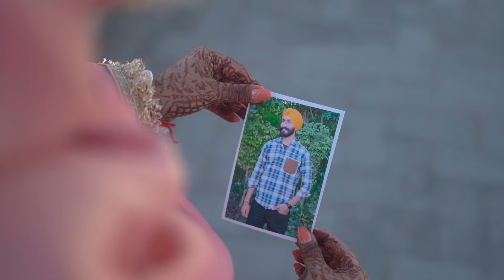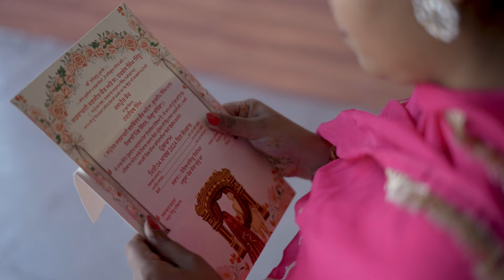SUHAGAN || FAMILY SONG || JASPREET KAUR || NOOR STUDIO KALYAN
Nimrat Khaira
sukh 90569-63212